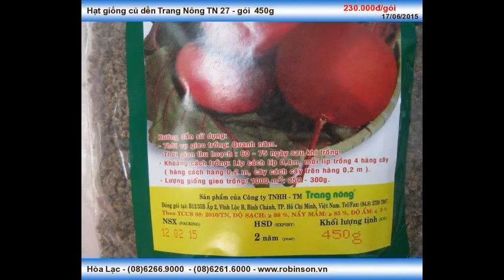Củ dền Trang Nông TN27 gói 450g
Liên hệ: Phòng bán hàng Robinson - Cty Hòa Lạc Tel: - Giống hạt củ dền Trang Nông TN 27 gói 450g, Giống hạt củ dền Trang Nông TN 27 , Giống hạt củ dền Trang Nông TN27 , Giống hạt củ dền Trang Nông , Giống hạt củ dền , Hạt củ dền TN27 Trang Nông , Hạt củ dền TN27 Trang Nông - gói 450g , Hạt củ dền TN27 Trang Nông gói 450g , Hạt củ dền TN 27 Trang Nông gói 450g , Hạt củ dền TN 27 Trang Nông - gói 450g , Hạt củ dền TN 27 Trang Nông , Hạt củ dền TN 27 , Hạt củ dền TN27 , Hạt củ dền Trang Nông TN27 - gói 450g, Hạt củ dền Trang Nông TN 27 - gói 450g , Hạt củ dền Trang Nông TN 27 gói 450g , Hạt củ dền Trang Nông TN 27 , Hạt củ dền Trang Nông TN27 , Hạt củ dền Trang Nông , Hạt củ dền , Hạt giống củ dền TN27 - gói 450g, Hạt giống củ dền TN27 gói 450g , Hạt giống củ dền TN 27, Hạt giống củ dền TN27, Hạt giống TN27 , Hạt giống TN27 - gói 450g , Hạt giống TN27 gói 450g, Hạt giống TN27 , Hạt giống củ dền , Hạt giống củ dền Trang Nông, Hạt giống củ dền Trang Nông TN 27, Hạt giống củ dền Trang Nông TN 27 - gói 450g